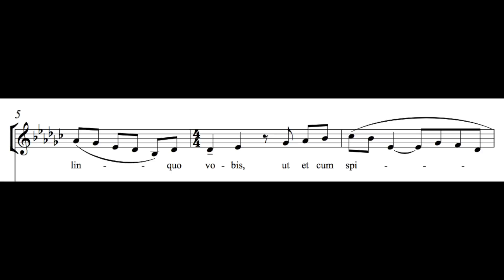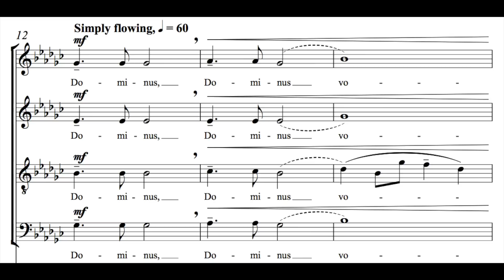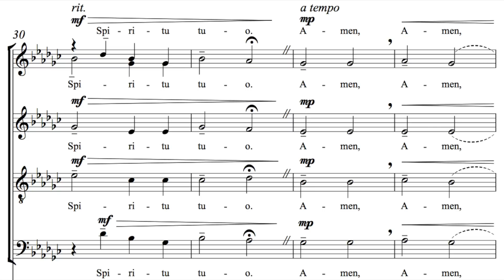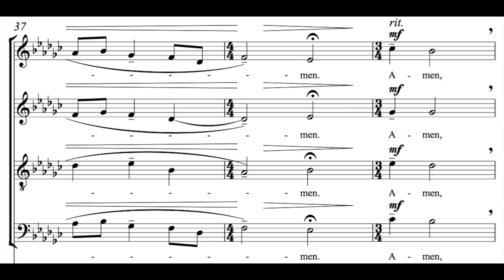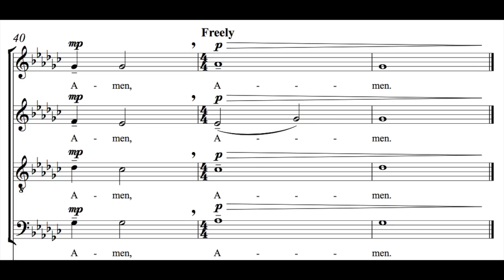Dominus Vobiscum by Jacob Narverud (SATB, a cappella)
Recording: Tallgrass Chamber Choir
Conductor: Jacob Narverud